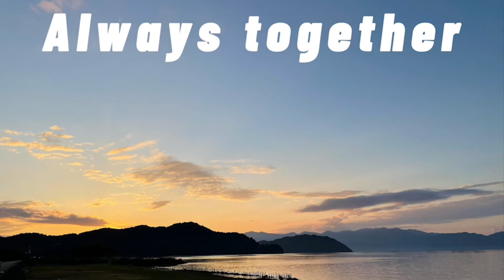狂犬病注射💉 ドッグラン お出かけ 色々ミックス動画❤️ ニューファンドランドボス君 グレートデーンクィーンちゃん 渡辺ボス 犬好き 優しい犬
🌟こんばんは🌟
今夜は色々動画です❤️
いつもボス君クィーンちゃんを見て下さりありがとうございます♡365日夕方の6時投稿⏰( ˙ꈊ˙ ⏰)
明日も楽しみにしていてください٩(๑❛ᴗ❛๑)۶
𝕝𝕟𝕤𝕥𝕒𝕘𝕣𝕒𝕞にも遊びに来てね❣️